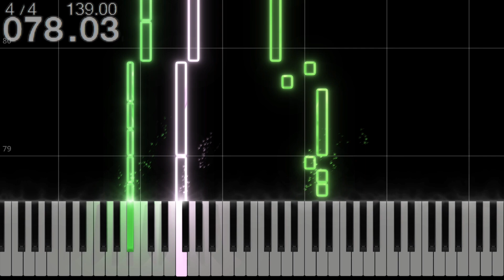【東方ピアノ】桜花之恋塚 ～ Japanese Flower【MIDI楽譜】蓬莱人形3曲目 初級・簡単アレンジ（Touhou piano tutorial）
次作　制作中
CD『蓬莱人形　～ Dolls in Pseudo Paradise.』より、Track3
Horai Ningyo~ DiPP - Track3 - Ouka no Koizuka

0:00　A
0:16　B
0:43　C（サビ1）
1:08　D
1:21　E
1:36　F（サビ2）
1:52　G

〇クレジット（敬称略）
・原作：東方Project・西方Project
・原作者：上海アリス幻樂団
・作曲：ZUN
・加工･ピアノアレンジ･編集：やみぃ。
・イラスト：Dairi

・Chord Tracker
・Studio One 5 Artist
・SeeMusic
・OBS
・ibis Paint X(Android)
・PowerDirector(Android)

〇受諾済リクエスト（本動画投稿時点）
・感情の摩天楼　～ Cosmic Mind（東方星蓮船）
・少女が見た日本の原風景（東方風神録）
・紅響曲　～ Scarlet Phoneme（東方幻想郷）
・黒い海に紅く　～ Legendary Fish（東方緋想天）
・月時計　～ ルナ・ダイアル（東方紅魔郷）
・秘境のマーメイド（東方輝針城）
・ハートフェルトファンシー（東方地霊殿）
・キャプテン・ムラサ（東方星蓮船）
・神さびた古戦場　～ Suwa Foughten Field（東方風神録）
・おてんば恋娘（東方紅魔郷）
・メイガスナイト（妖精大戦争）

〇投稿済リクエスト（本動画投稿時点）
・リジッドパラダイス（東方神霊廟）
・大神神話伝（東方神霊廟）
・小さな欲望の星空（東方神霊廟）
・亡失のエモーション（東方心綺楼）
・明治十七年の上海アリス（蓬莱人形）
・幻想のホワイトトラベラー（東方天空璋）
・宵闇の魔術師（東方幻想的音楽）
・聖徳太子のペガサス　～ Dark Pegasus（東方鬼形獣）
・亡き王女の為のセプテット（東方緋想天）
・桜花之恋塚　～ Japanese Flower（蓬莱人形）
・（他40曲）

〇受諾済有償リクエスト（本動画投稿時点）
・（無し・非公開指定）

〇投稿済有償リクエスト（本動画投稿時点）
・Ring Sky Core（森羅万象）

★リクエスト（無償）
・受付対象：ZUN作編曲（作品不問）、東方Project公式作品収録楽曲（作編曲者不問）
・受付場所：YouTube、X、Discord
・同時受付曲数：1人1曲（メンバーシップ特典により最大4曲）
・投稿時期：未定（メンバーシップ限定で暫定投稿順を公開中）

★リクエスト（有償）
・受付対象：あらゆる楽曲（無償リクエストの範囲内も含む）
・受付場所：BOOTH（メッセージ）、X（DM）、Discord（DM）
・オプション：投稿時期指定、中級版追加、アレンジパターンの一部指定など

・投稿済み作品の五線譜化依頼は無償（五線譜PDFの料金のみ）

〇データの使用について
・動画、MIDI、五線譜PDFは【転載・再配布禁止】です。
・各データを用いた作品制作および公開は許可しています。私に作品を共有いただければ、宣伝に協力させていただきます。

やみぃ。 (@Yamadani_yammy)

小説（過去作）
『東方無明録 ～ The Unrealistic Utopia.』